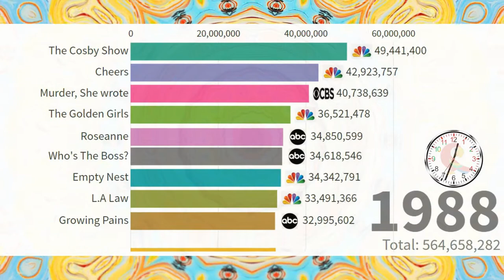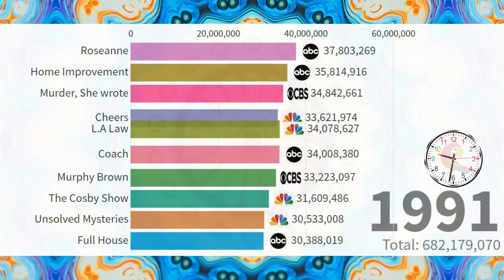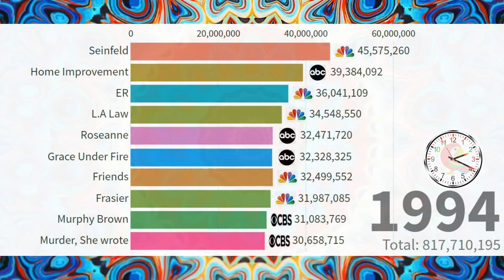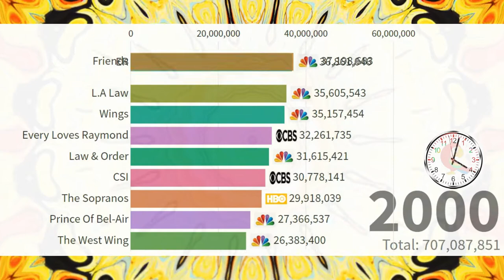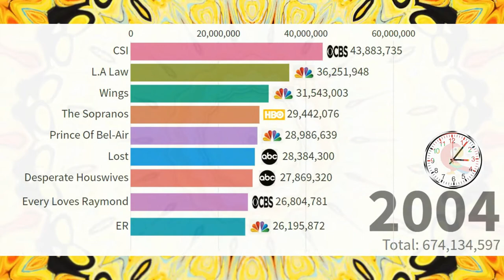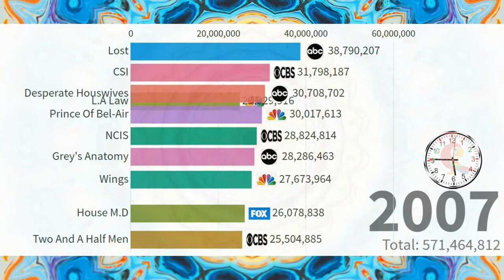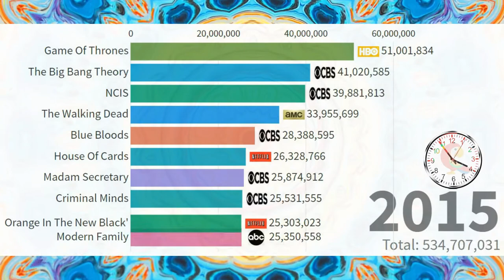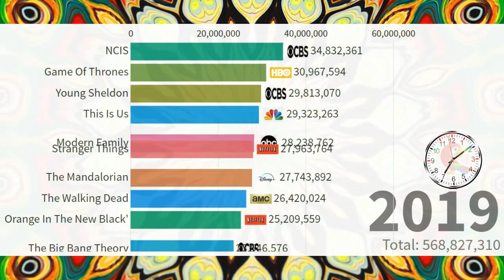Battle of Most Popular TV Series 1986-2020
Welcome to "Data Rank Maker"

This Data Visualization video based on the most viewed TV series from 1986 to 2020. The Bar chart is based on the following factors: prime-time first 24 hours public reports, one week of reported statistics for downloaded copies (pirated), 7 days of streaming services viewership. Numbers are worldwide with a significant bias towards the US market up until 2002, afterward, it's balanced by p2p distribution across the world.

Please support us. It can drive us to make more data visualization and entertain you all